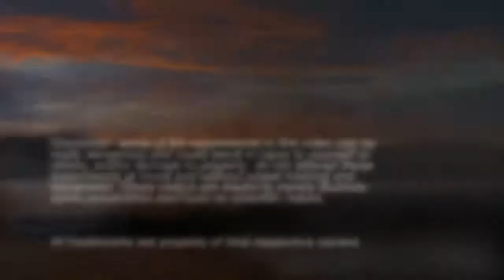10 CRAZY EXPERIMENTS with COCA COLA!! Cool & incredible science experiments with COKE you must watch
10 INCREDIBLE COOL, CRAZY and INCREDIBLE SCIENCE EXPERIMENTS with COCA-COLA

Cool science experiments with Coke: Amazing science experiments and incredible cool tricks with Coca-Cola and Diet Coke you can try at home
10 cool and crazy science experiments compilation. Amazing science experiments with Coca-Cola including: Diet Coke & Mentos, the milk and Coke experiment, chlorine reaction with phosphoric acid, rocket Coca Cola, boiled Coke, Coca Cola and Red Bull, keep meat with Coca-Cola, and a beautiful lava lamp.

In this video, you will see:
- Coca Cola incredible chemical reactions
- Coca Cola hydromassage bath
- What happens if you mix milk, Coke and Red Bull?
- Coca Cola and Mentos experiments
- Which one goes higher with Mentos: Regular Coca Cola or Diet Coke?
- What really happens when you add coke to raw pork
- Diet Coke Mentos Rocket
- Float or sink? Why a can of regular Coca Cola will sink in pure water and a can of Diet Coke will float?
- Amazing Science Experiments you can do with Coca Cola
- Coca Cola fantastic lava lamp
- What happens if you boil Coca Cola?
- Coca Cola vs Coca Cola Zero vs Diet Coke / Coca Cola Light, sugar test
- Coca Cola and milk: turn Coke into water
- Crazy facts about Coca-Cola
- Diet Coke and Mentos challenge

Still drinking coke? watch this video!

- - CREDITS - -

"Coca-Cola bath": courtesy of Ktmtkms